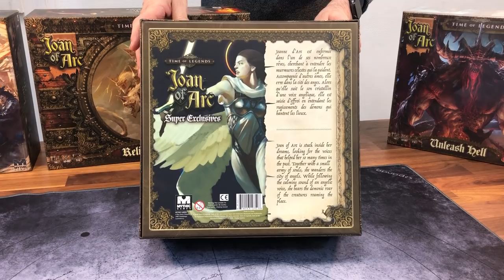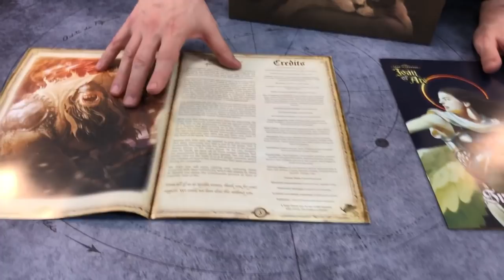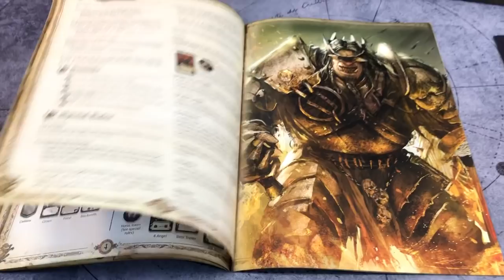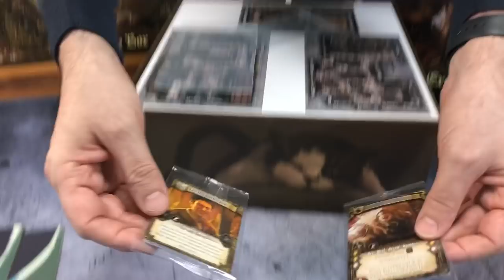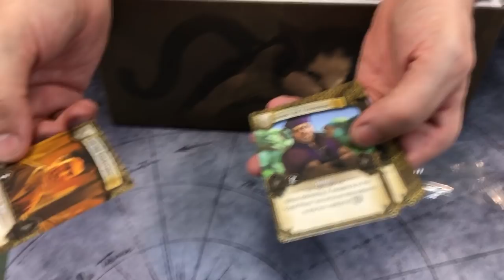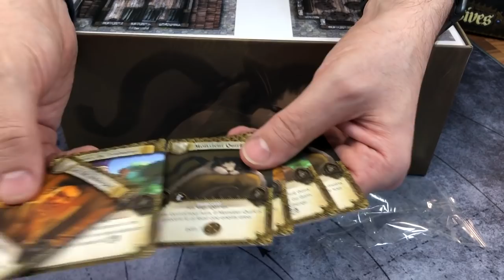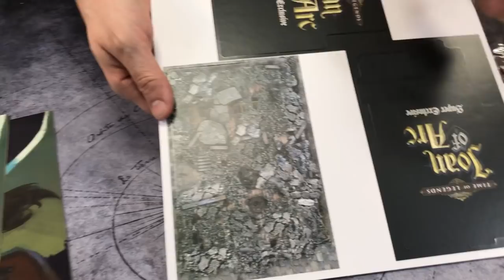Super Exclusives Preview - Time of Legends: Joan of Arc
For all the backers who made the Time of Legends: Joan of Arc Kickstarter such a huge success, we created some one-of-a-kind characters as a thank you for a truly epic campaign!

The Super Exclusives box is a free item given to every backer who supported us during the Kickstarter campaign. This was a really momentous time for Mythic Games so it felt right to do something to acknowledge and appreciate the backers who made it all happen.

We are afraid to say that despite many requests, the Super Exclusives will never be available by any other means.